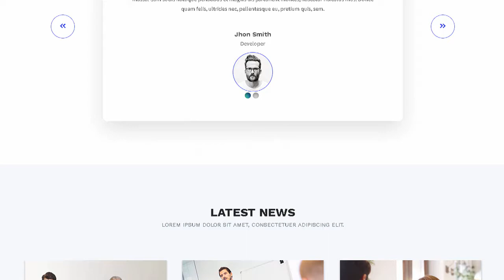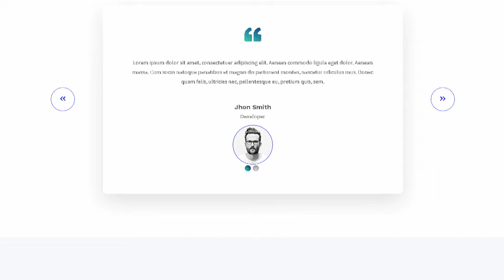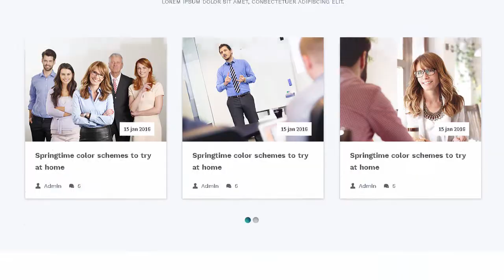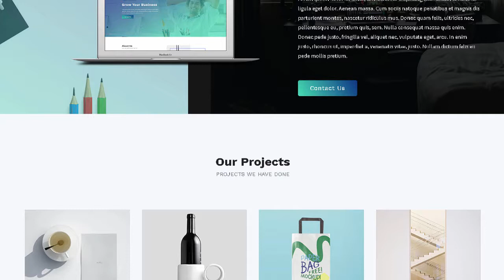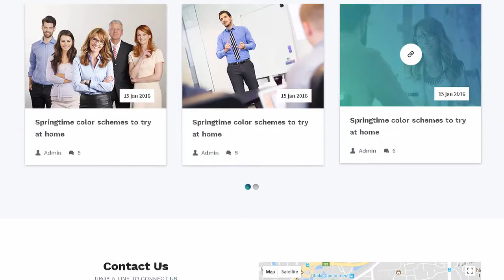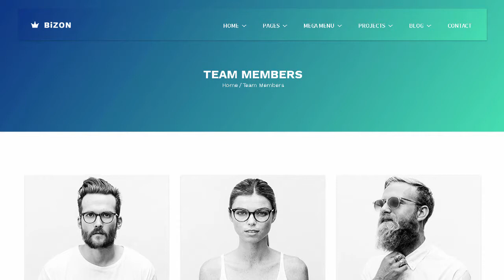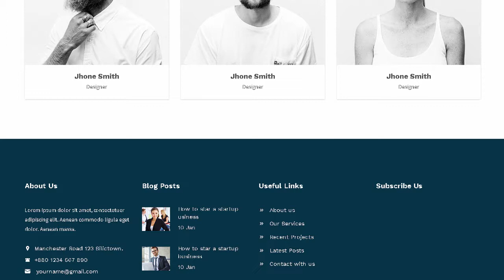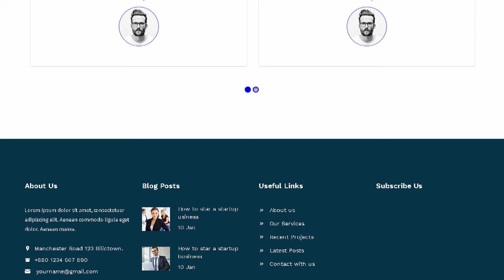Bizon - Business and Agency HTML Template | Themeforest Templates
Download Bizon - Business and Agency HTML Template | Themeforest

This is a business and Portfolio template that is help full for online presence for Corporate Business. Portfolios. and Financial Firms. Template files based on Bootstrap 3 with 1170px grid System. Fortune is Fully Responsive! Strong focus on the smartphone and tablet experience

Features Overview

Responsive Layout Design:

What ever you are using the device your site will run as it should be. The Fortune template is fully responsive layout for all type of devices.

17+ Valid HTML Files :

Consultation template coded with beautiful and clean codes! Some powerful HTML files 100% valid W3 web standards.

17+ Useful Page Examples:

Looking unlimited page templates? Ofcourse. the Fortune template comes with 10+ more page examples like about. service. contact. Team. Portfolios etc

Awesome Blog Pages :

Blogging very important! We designed beautiful blog page templates and single blog styles for your news and updates.

Key Features Lists

100% Fluid Responsive &ndash; Fits any device perfectly

Twitter Bootstrap Framework

Clean. Unique &amp; Modern Design

Pixel Perfect Coding

Valid HTML5 &amp; CSS3 Files

More that 17+ HTML pages

Unlimited Blog Pages

Advanced Typography

Google font

Free Icon Fonts (IcoFont)

Clean &amp; Commented Code

Bottom Footer Widgets

Quick. Dedicated &amp; Professional Support

Well Documented &amp; More&#8230;.

Google Fonts Used

Work Sans (Headings)

Source Sans Pro

Icons Used

Free Font Based Icons by

Icofont

Please Note:

All images are just used for Preview Purpose Only. They are not part of the template and NOT included in the final purchase files.

Support:

If you have a moment. please rate this item. I&rsquo;ll appreciate it very much!. Thank you.

Change log

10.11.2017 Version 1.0